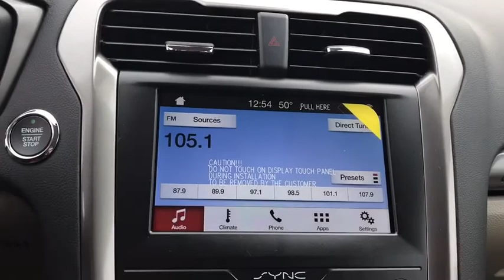2019 Ford Fusion Fort Payne, Scottsboro, Gadsen, Rome, Chattanooga, KR102023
Ingot Silver Metallic New 2019 Ford Fusion available in Fort Payne, Alabama at Landers McLarty Ford. Servicing the Scottsboro, Gadsen, Rome, Chattanooga, AL area.

Contact Landers McLarty Ford of Fort Payne today for information on dozens of vehicles like this 2019 Ford Fusion SE. This Ford includes: TRANSMISSION: 6-SPEED AUTOMATIC Transmission w/Dual Shift Mode A/T 6-Speed A/T P0H01 - SE FWD ENGINE: 1.5L ECOBOOST (STD) 4 Cylinder Engine Gasoline Fuel Turbocharged INGOT SILVER METALLIC EQUIPMENT GROUP 150A *Note - For third party subscriptions or services, please contact the dealer for more information.* Start enjoying more time in your new ride and less time at the gas station with this 2019 Ford Fusion. You've found the one you've been looking for. Your dream car. The look is unmistakably Ford, the smooth contours and cutting-edge technology of this Ford Fusion SE will definitely turn heads.
TRANSMISSION: 6-SPEED AUTOMATIC  -inc: SelectShift (STD),P0H01 - SE FWD,EQUIPMENT GROUP 150A,ENGINE: 1.5L ECOBOOST  (STD),INGOT SILVER METALLIC,Turbocharged,Front Wheel Drive,Power Steering,ABS,4-Wheel Disc Brakes,Brake Assist,Brake Actuated Limited Slip Differential,Aluminum Wheels,Tires - Front Performance,Tires - Rear Performance,Temporary Spare Tire,Power Mirror(s),Integrated Turn Signal Mirrors,Rear Defrost,Intermittent Wipers,Variable Speed Intermittent Wipers,Rain Sensing Wipers,Daytime Running Lights,Automatic Headlights,AM/FM Stereo,Satellite Radio,Steering Wheel Audio Controls,MP3 Player,Telematics,Auxiliary Audio Input,Smart Device Integration,Bluetooth Connection,Pass-Through Rear Seat,Rear Bench Seat,Adjustable Steering Wheel,Trip Computer,Power Windows,WiFi Hotspot,Keyless Start,Keyless Entry,Power Door Locks,Cruise Control,Climate Control,Multi-Zone A/C,Power Driver Seat,Power Passenger Seat,Cloth Seats,Bucket Seats,Driver Adjustable Lumbar,Auto-Dimming Rearview Mirror,Driver Vanity Mirror,Passenger Vanity Mirror,Driver Illuminated Vanity Mirror,Passenger Illuminated Visor Mirror,Floor Mats,Remote Engine Start,Security System,Engine Immobilizer,Traction Control,Stability Control,Front Side Air Bag,Blind Spot Monitor,Cross-Traffic Alert,Lane Departure Warning,Lane Keeping Assist,Rear Parking Aid,Tire Pressure Monitor,Driver Air Bag,Passenger Air Bag,Front Head Air Bag,Rear Head Air Bag,Passenger Air Bag Sensor,Knee Air Bag,Driver Restriction Features,Child Safety Locks,Back-Up Camera